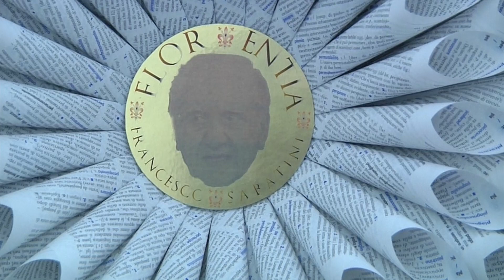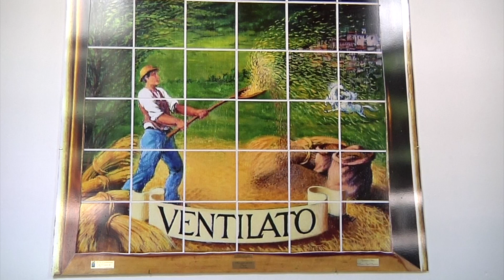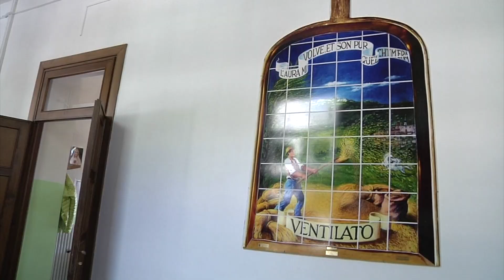Francesco Sabatini a Pescocostanzo, omaggio della scuola all'illustre linguista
Gli studenti della scuola secondaria di primo grado "Sante di Rocco" di Pescocostanzo hanno incontrato il Professor Francesco Sabatini nel loro istituto per rendere omaggio all'illustre linguista. Occasione perfetta organizzata proprio nel 700° anno dalla morte del Sommo Poeta Dante Alighieri.

Il dirigente scolastico Cinzia D'Altorio insieme a molte personalità del mondo della cultura e dell'arte hanno accolto il Presidente Onorario dell'Accademia della Crusca con affetto e calore.

Il Professor Sabatini, per spiegare il forte legame con la sua terra natia, si è soffermato sulla riproduzione in maiolica, realizzata e collocata nell'istituto scolastico di Pescocostanzo da Donatino e Ingrid Angelosante, della "Pala della Crusca".

L'originale, opera realizzata dal Maestro Roberto Di Jullo nel 2001, è conservata nella splendida Sala delle Pale nell'Accademia della Crusca a Firenze.

Per immortalare questo interessante incontro, è stata scoperta l'opera realizzata sempre da Donatino Angelosante intitolata  "Architettura Spaziale N 0" realizzata per il Professor Francesco Sabatini.